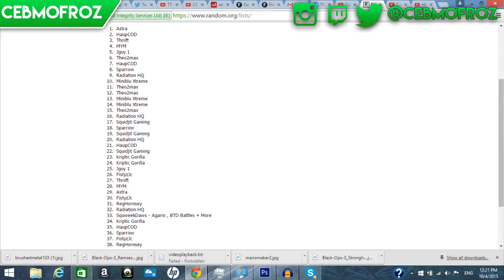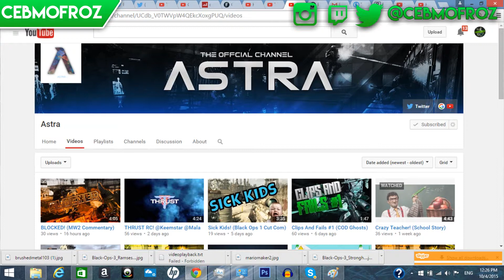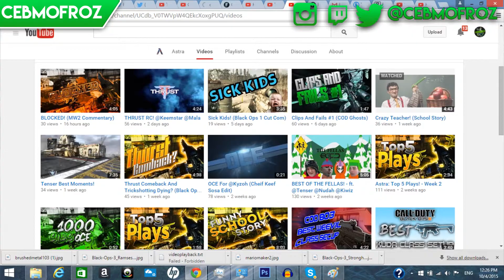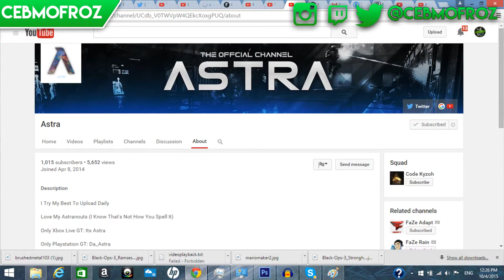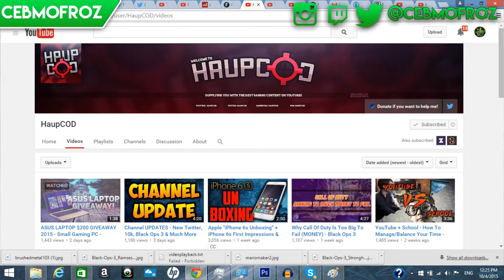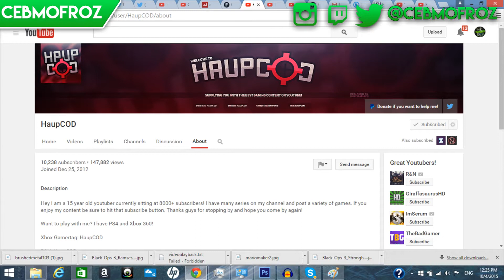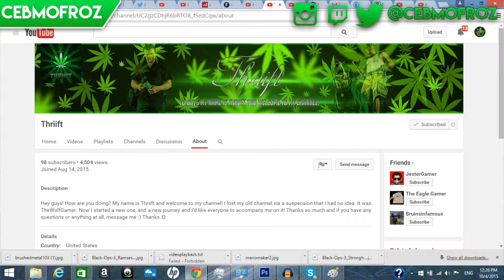Shout Out Sunday #17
Steps to getting a shout out BELOW

Step 1: Must be subbed please do not unsub if you do not get featured and only sub if you enjoy my content (if you do not get featured the first time try again the next week!)

Step 2: Make sure to like the video (this is to help share it to more people!) share on twitter and @cebmofroz when you do for a higher chance on getting featured!

Step 3: comment why you want a shout out

Final Step: make sure you are active throughout the week on my channel to show your not just subbing and commenting just for the shout out and you at least enjoy my content to a degree lol

Bonus: sub to the people shouted out in the video and say ceb sent you in some of there videos the guys shouted out will then tell me if they got anybody saying that and it will increase your chances greatly of getting a shout out!!

Gameplay From
ME

HI Guys! I am cebmofroz and I am 17 years old! I am really trying to grow my audience and make great content that you all will enjoy!